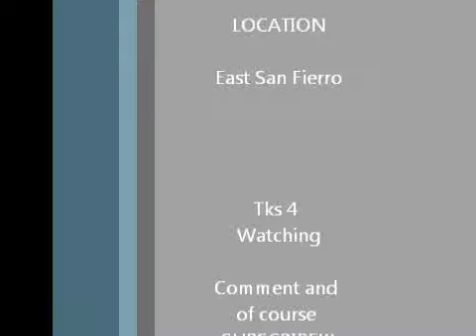Gta San Andreas- I hate the woods...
Gawd damit Dx